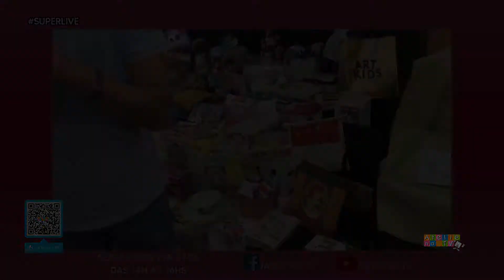Live Dotan Sexta Feira